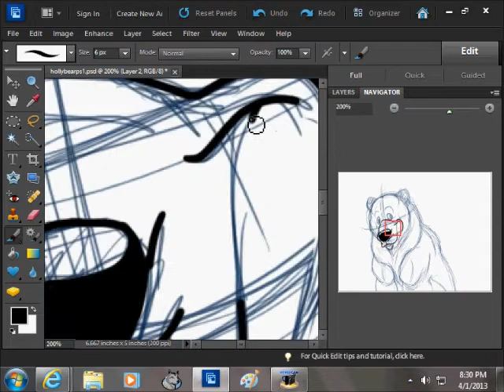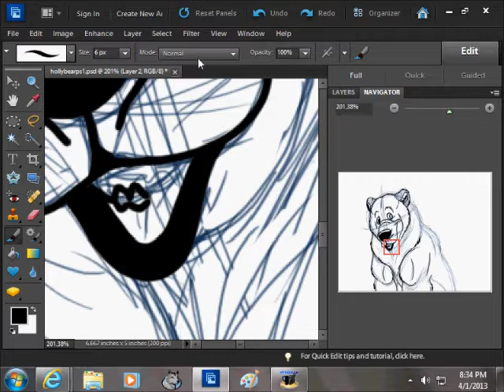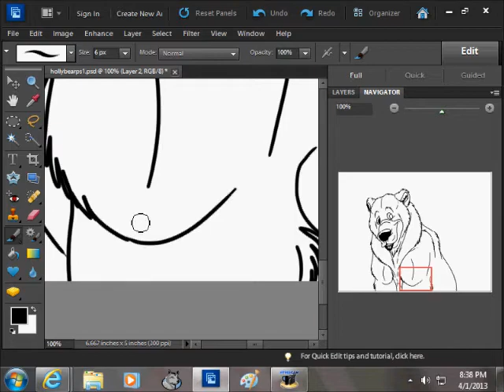Bear Photoshop (Lineart)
There is no sound so put some music on and enjoy! :)  I used Hypercam 2, Adobe Photoshop Elements 10, and a Wacom Bamboo Tablet.